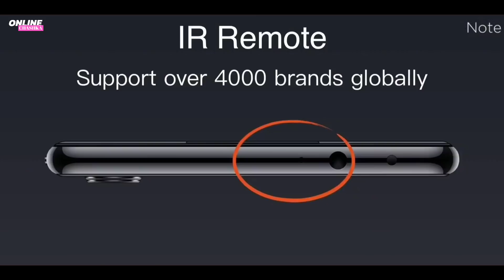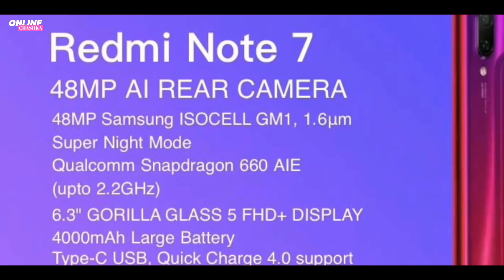Redmi Note 7 Launched | Specifications, Features, Price & Availability in India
Hello guys iss video mein apse share ki hai Redmi Note 7 ke Specifications, Features,Expected Price & Expected Launch in India ke details sath mere opinion Redmi Note 7 ke baare mein ummeed karta hu apko ye video pasand ayega...